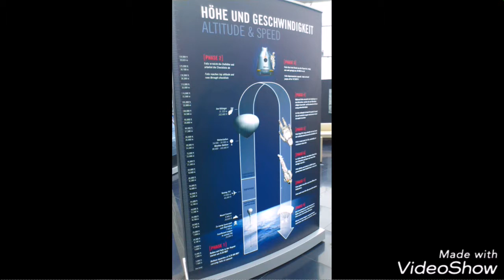Red Bull - Hangar 7 Salzburg